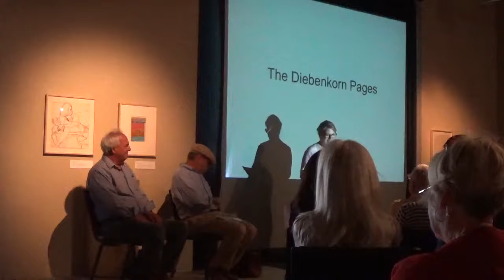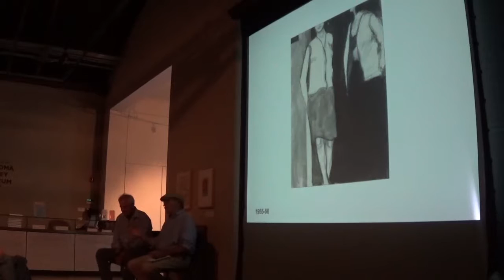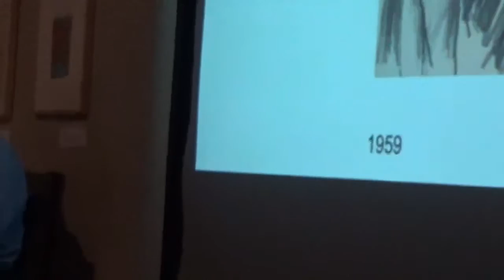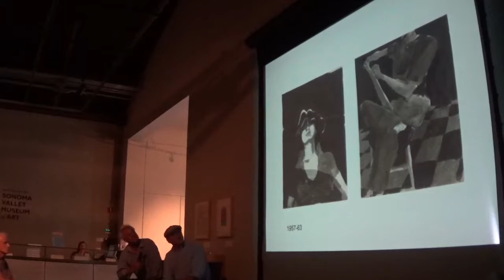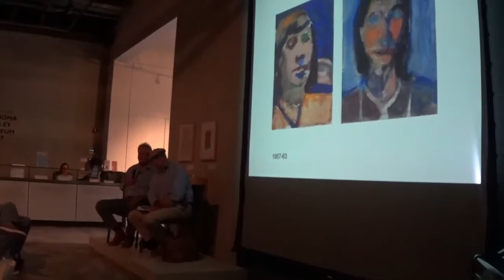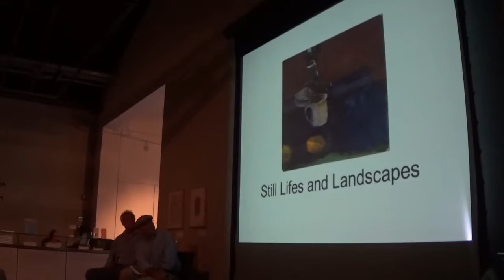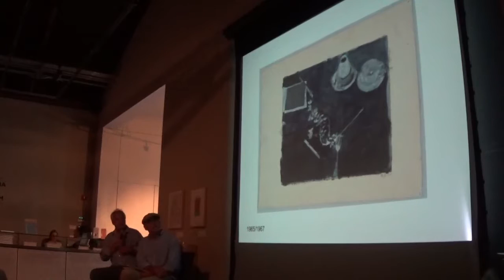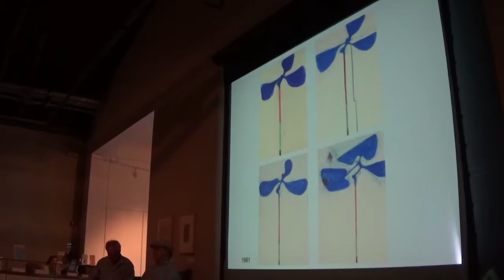SVMA Public Program: The Diebenkorn Pages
A special lecture with the exhibitions curator Chester Arnold and Kelly Cove Publisher Bart Schneider.